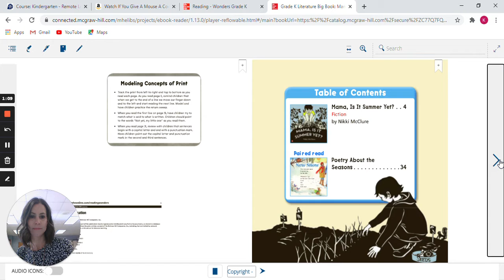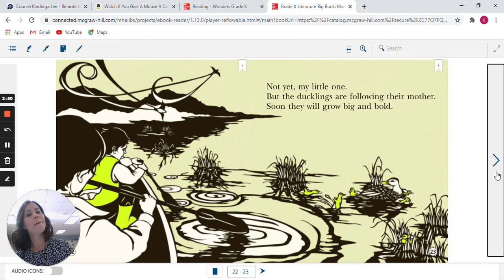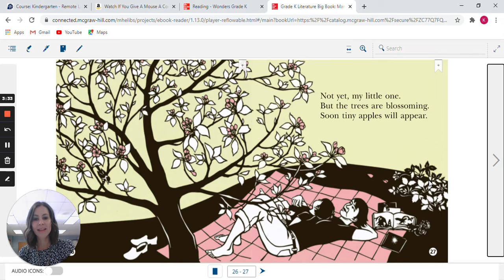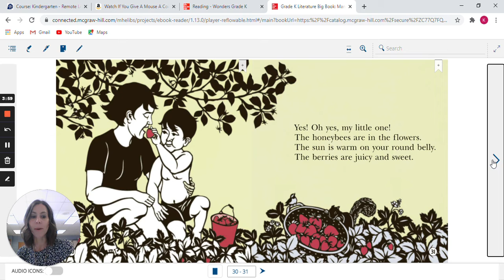Mama, Is It Summer Yet